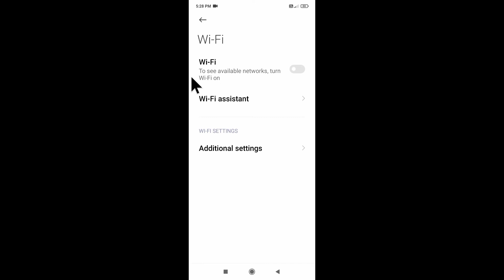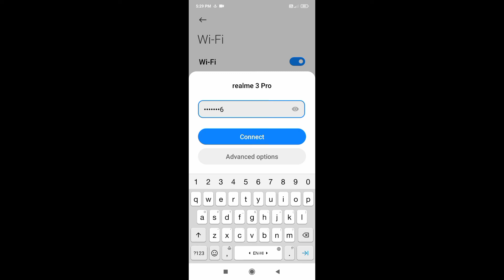poco C31 me wi-fi connect kaise kare ।। how to connect Wi-Fi hotspot in poco C31 mobile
is video me bataya gaya hai friends ki poco C31 mobile ka Wi-Fi Hotspot ko connect kaise kiya jata hai